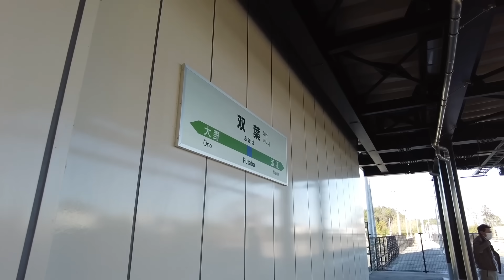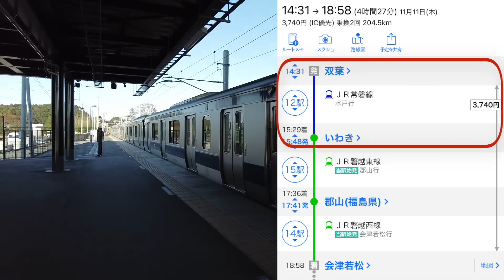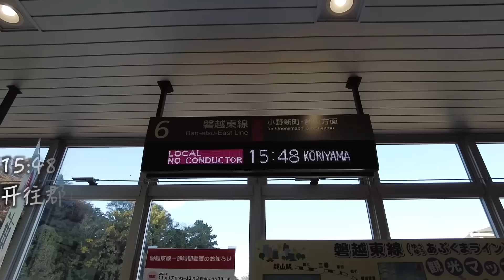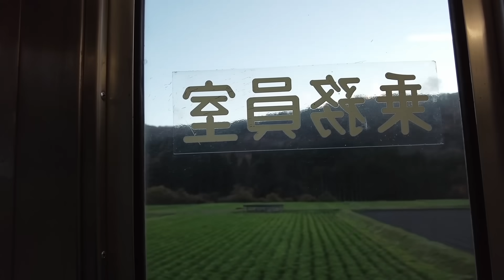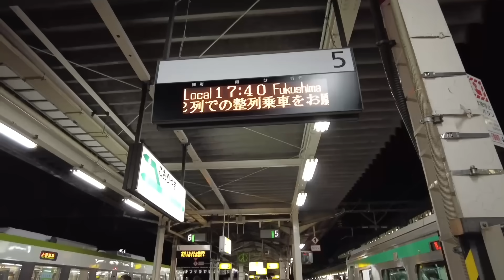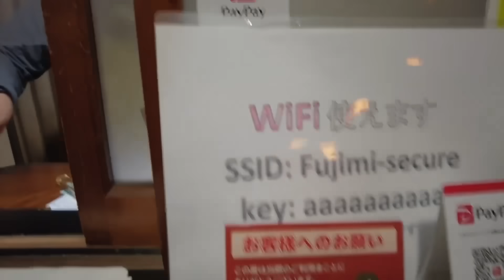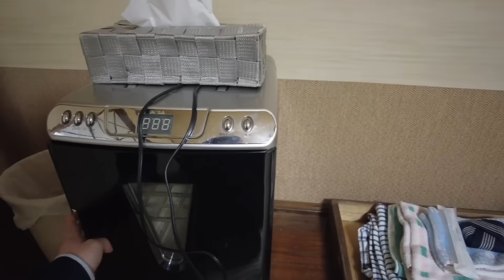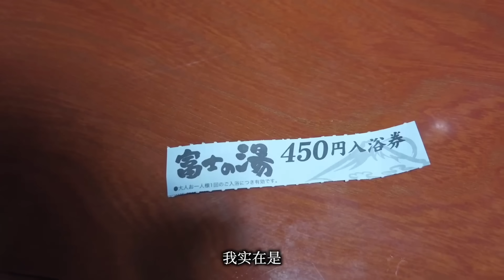【福島紀行1】乘坐普通列車由日本福島縣災區前往福島縣西部古城--會津若松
福島縣在面積上僅次於北海道和巖手縣，居於日本全國第三位。
雙葉站位於福島縣太平洋沿岸，距離福島核電站不到五公裏。從雙葉站出發，沿著JR常磐線可抵達福島縣第一大城市磐城市，由磐城市轉乘磐越東線到達福島縣第二大城市郡山市，再由郡山市出發乘坐JR磐越西線列車，最終達到福島縣內位於西部的第四大城市會津若松市。雖然直線距離只有95公裏，不過一整趟電車下來，205公裏，需要走4個半小時。